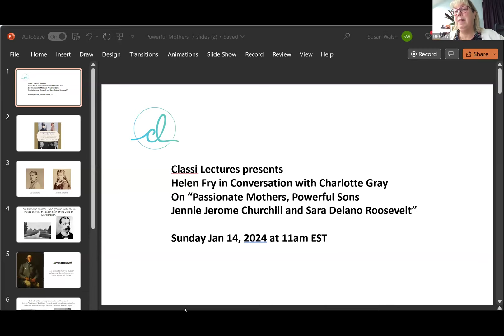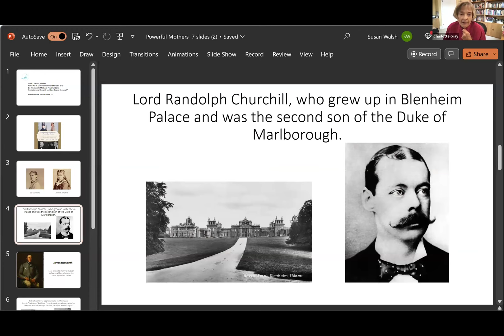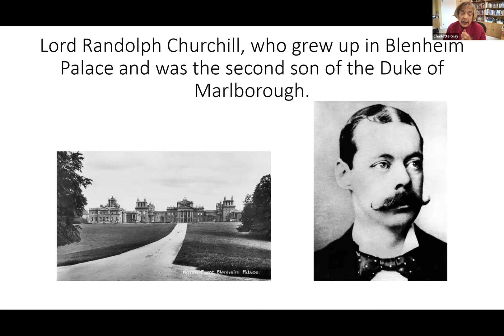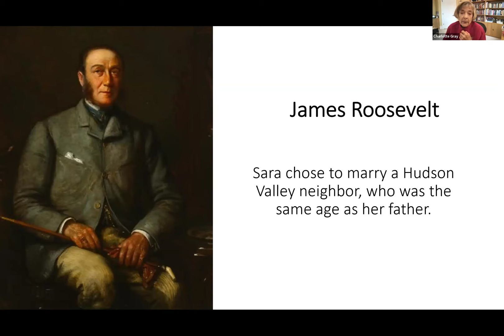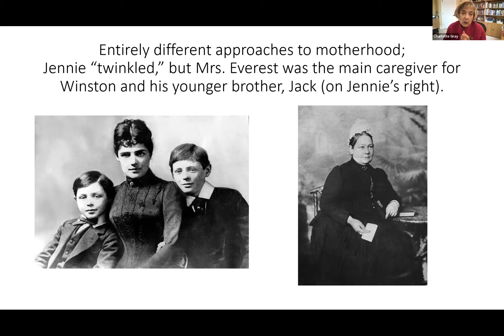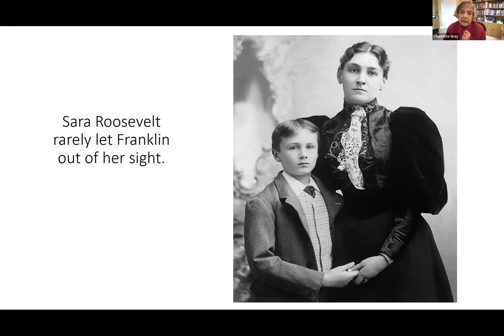GMT20240114 160013 Recording 2256x1504 1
Helen Fry In Conversation with Charlotte Gray
on Passionate Mothers Powerful Sons:
Jennie Jerome Chruchill and Sara Delano Roosevelt
Sun Jan 14, 2024 at 11am EST